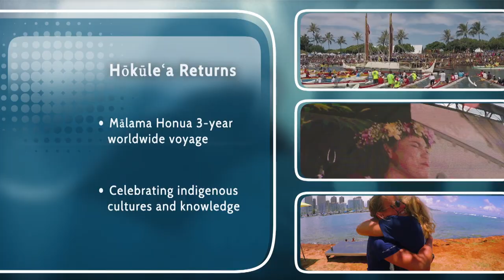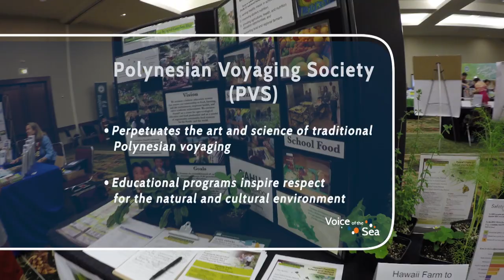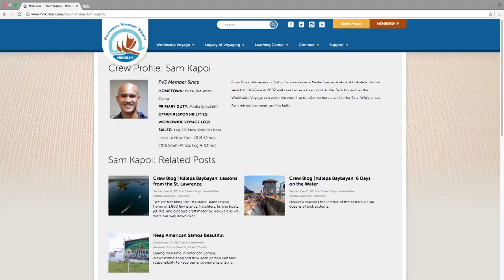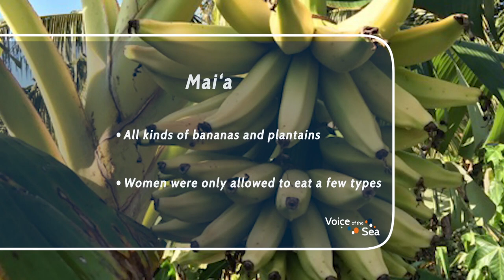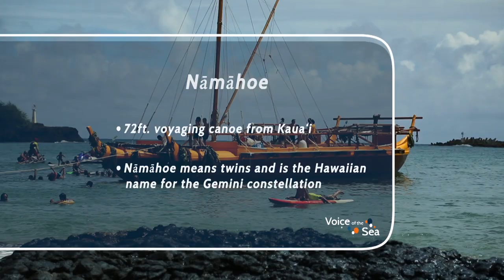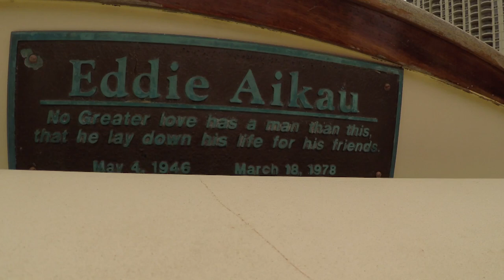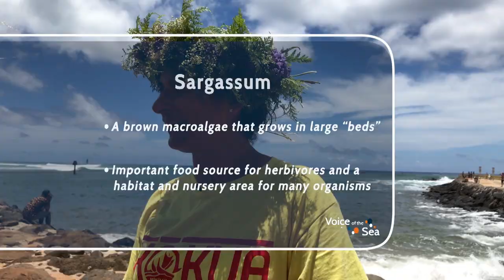VOS4-11 Full Episode - Hōkūle‘a Returns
In this episode, we’re at the Mālama Honua celebration in Honolulu, welcoming home the Hōkūle‘a. For three years, the historic polynesian voyaging canoe sailed around the world—using traditional navigation to unite indigenous cultures and inspire stewardship to care for our island Earth. Hōkūle‘a was welcomed home on June 17th, 2017 by a huge celebration with over fifty thousand people from around the world, traditional arrival ceremonies not witnessed for hundreds of years, and a multi-day summit to share, plan, and navigate the next leg of the journey: 2017 Mahalo, Hawai‘i Sail. In this historic episode, we celebrate with original Hōkūle‘a builder and crew member John Kruse, navigator Ka‘iulani Murphy, science specialist Anuschka Faucci, chief operations officer Heidi Guth, and other important crew members at the Mālama Honua celebration in Honolulu.